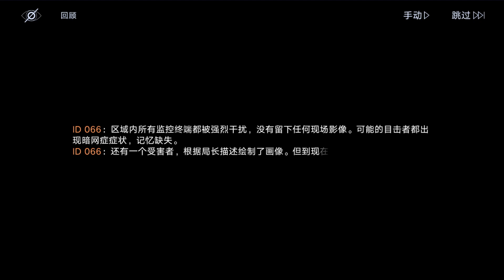Path to Nowhere Phantom Zero Storm Norm1-03